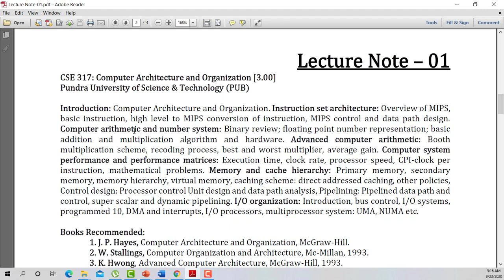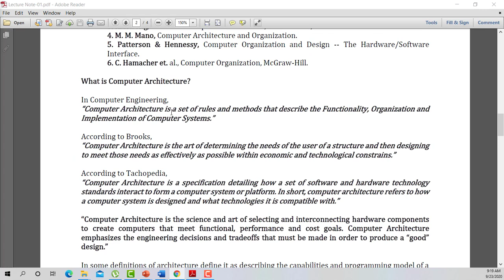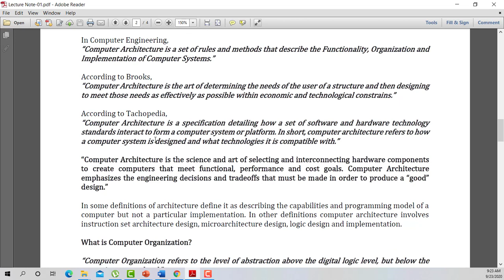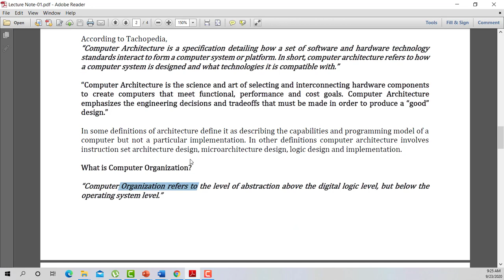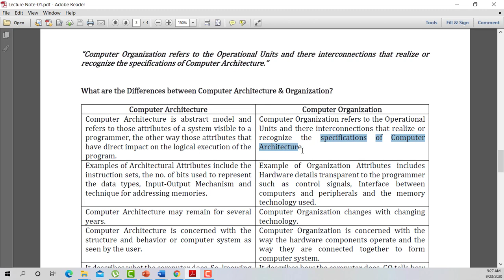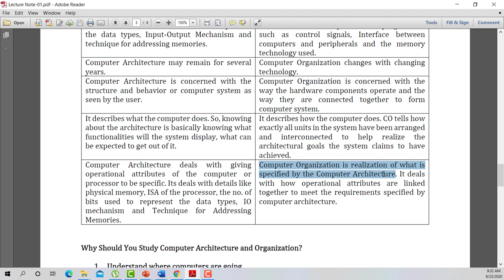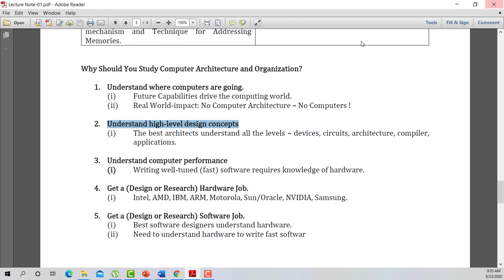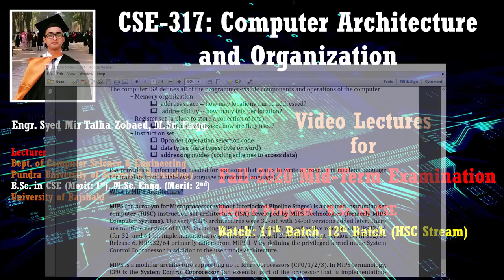Lecture 01 CSE 231 Computer Architecture and Organization Spring-2021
In computer engineering, computer architecture is a set of rules and methods that describe the functionality, organization, and implementation of computer systems. Some definitions of architecture define it as describing the capabilities and programming model of a computer but not a particular implementation. In other definitions computer architecture involves instruction set architecture design, microarchitecture design, logic design, and implementation.

In this introductory lecture, we have discussed about  the differences between the Computer Architecture, and Computer Organization.